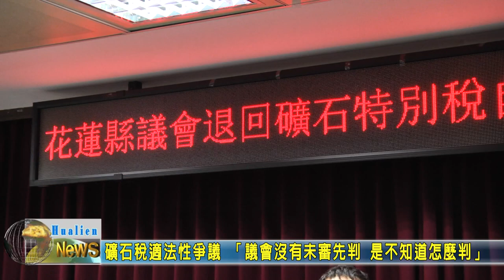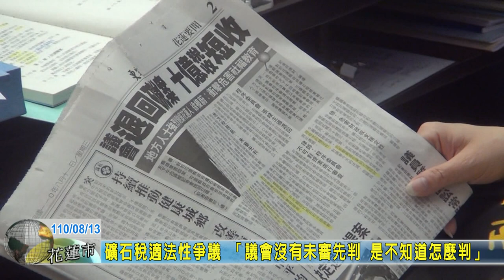20210813 01 礦石稅適法性爭議